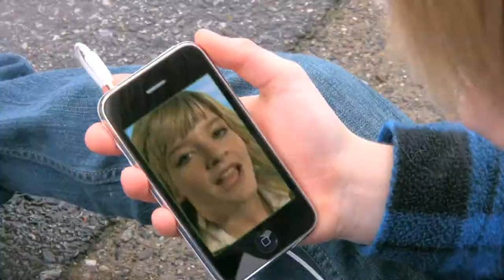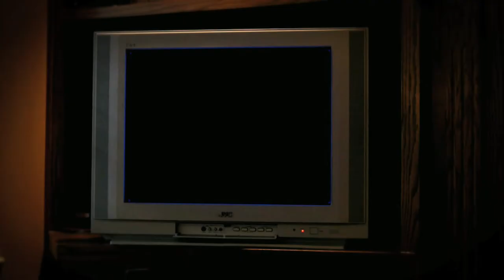Blue Sky Francesca Battestelli (Cover) - Brook Harris